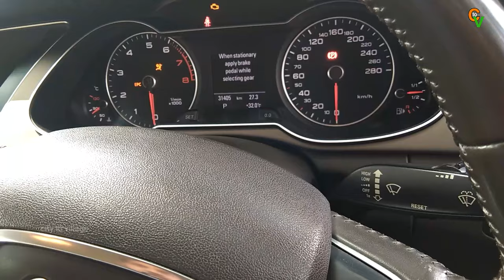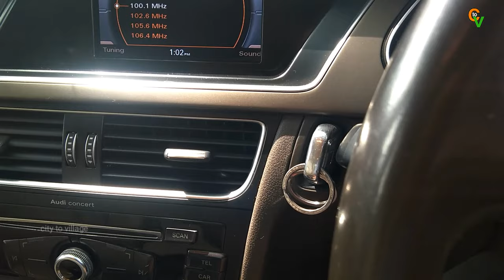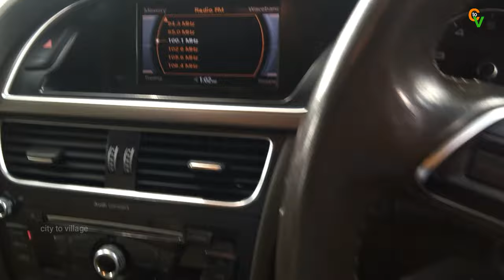ऑडी कार चलाना सीखे || Learn to drive an Audi car || Audi car Chalana sikhe || Audi car system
doston aaj ki is video me main aapko ye bataya Hai Ki Audi car kaise chalate hain ye bataya gaya hai ummid hai aapko ye video bahut pasand Aaegi.
Audi car kaise chalate hain
Learn to drive an Audi car

city to village